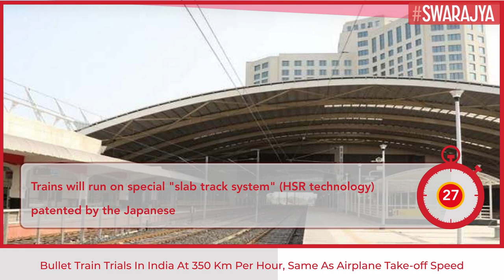Bullet Train Trials To Be Conducted At 350 Kmph, Same As Airplane Take-off Speed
The trials of the bullet train will be conducted at a speed of 350 kilometres per hour, comparable to the take-off speed of airplanes, officials said on Wednesday.

The first such trial will be held between Bilimora and Surat in Gujarat in 2026, followed by other sections, they said.

The operational speed of the trains will be 320 kmph.

"It will be a gamechanger for travellers and competition to air travel. The bullet trains will have less check-in time, more leg space and most of all, connectivity, which is denied on-board airplanes.

"We will conduct the trials at 350 kmph, but the operational speed will be 320 kmph," an official said.

The trains will run on special tracks called the "slab track system", popularly known as HSR technology for construction of tracks, patented by the Japanese. Trains running at a speed of 350 kmph will be fit to run on these tracks, the officials said.

The services will come at a fare at par with economy-class flight and is likely to have a higher free-luggage limit, sources said.

With the Assembly polls round the corner in Gujarat, the thrust is on speeding up the project and taking a section up for trial, especially in Gujarat where the National High Speed Rail Corporation Limited (NHSRCL) has already acquired 99 per cent of the land required.